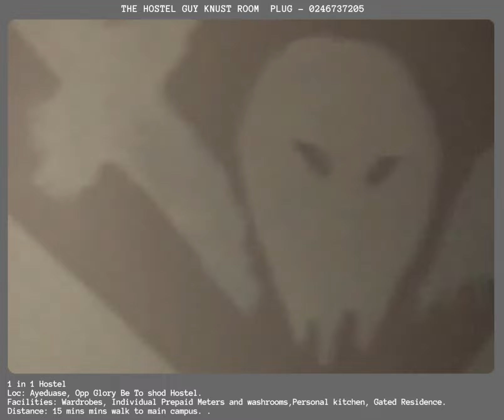1 in 1 Hostel @ Ayeduase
*🏡1 in 1  hostel
* *Price*:  GHC 8000 per head
* ⁠*Gender*:  both males and females
* *Location*: Ayeduase Supermarket, Near Dankwa hostel
* *Facilities*: personal washroom and kitchen, water supply, serene environment, secured environment.